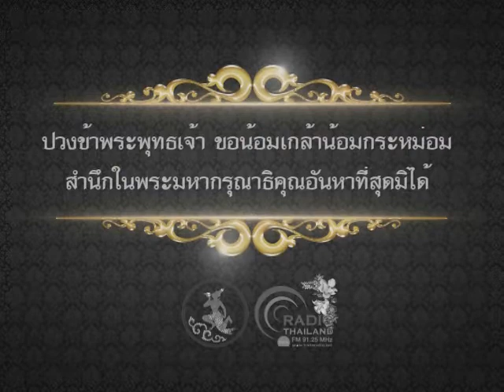อาจารย์ณรงค์